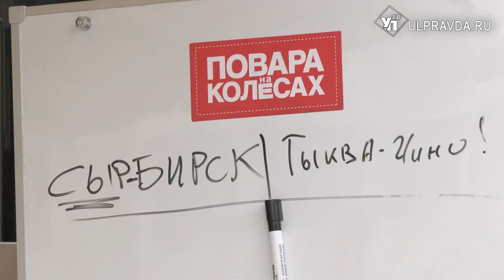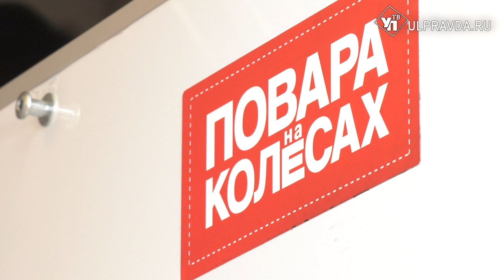Дон Карлеоне оценил бы. Повара на колёсах приготовили для ульяновцев капучино из бекона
Родина Ленина радушно приняла съёмочную группу Первого канала, а именитые мастера кулинарного искусства, в свою очередь, накормили ульяновцев блюдами высокой кухни. Понаблюдала за процессом создания гастрономических шедевров и наша съёмочная группа.